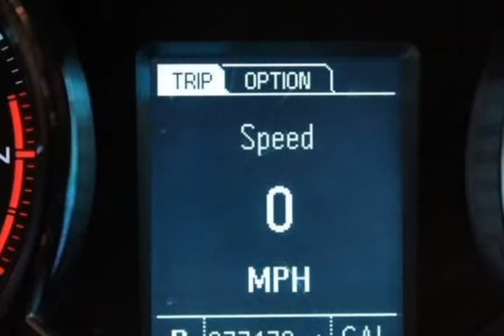2014 Chevrolet Cruze LTZ Auto 4dr Sedan w/1SJ (Chicago, Illinois)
Windy City Motors
2825 N Cicero AVE
Chicago